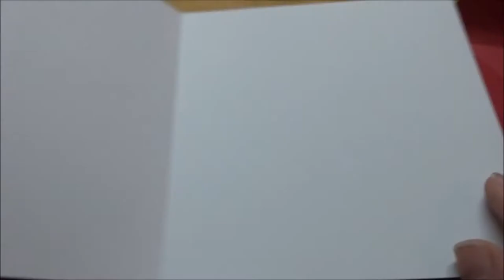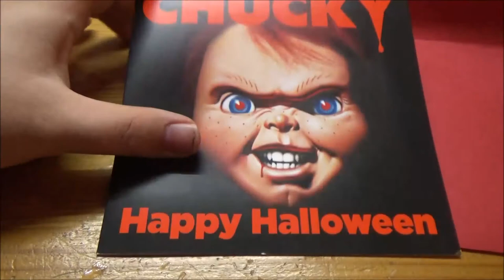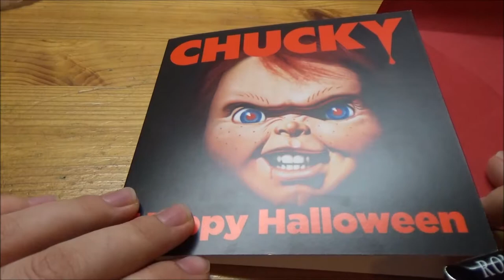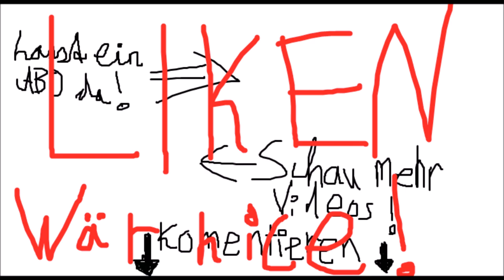Zlog #012 👑 Fürstliche Halloween Grüße an die Marmeladenoma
Zlog XII * Fürstliiche Halloween Grüße an die Marmeladenoma